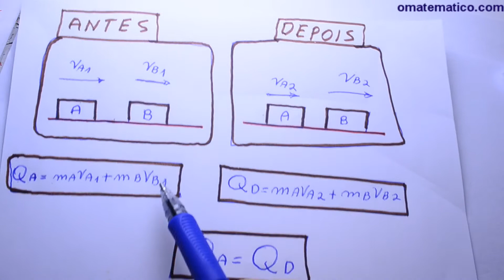Grings - Física - Aula 13 - Conservação da Quantidade de Movimento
A venda aulas gravadas em DVD ESTUDAR nunca foi tão fácil!
CONTEÚDO: - Exemplificando a Conservação da Quantidade de Movimento
no tempo do vídeo 25s

* Qa = ma.va1 + mb.vb1 onde:
Qa = quantidade de movimento antes do choque
ma = massa de a
va1 = velocidade de a an situação 1, antes do choque

* Qd = ma.va2 + mb.vb2 onde:
Qd = quantidade de movimento depois do choque
mb = massa de b
vb2 = velocidade de b na situação 2, depois do choque

- A CONSERVAÇÃO da Quantidade de Movimento :
" A Quantidade de Movimento ANTES do choque tem que ser IGUAL a Quantidade de Movimento DEPOIS do choque.":Qa = Qd
no tempo do vídeo 1min 21s

* Para que isso ocorra não pode haver a presença de forças externas ,elas tem que ser NULAS ou se anularem.
no tempo do vídeo 1min 30s

- Exemplo do foguete:
* SEM forças externas atuando nele, sistema ISOLADO: Qa = Qd
no tempo do vídeo 1min 47s

* COM forças externas atuando nele, como a força peso: Qa ≠ Qd
no tempo do vídeo 2min 58s

- Exercício:Dado ma = 60kg e mc = 30kg e vc = 1m/s,qual a velocidade de c ?
no tempo do vídeo 4min 13s